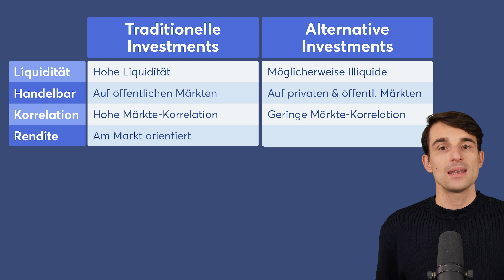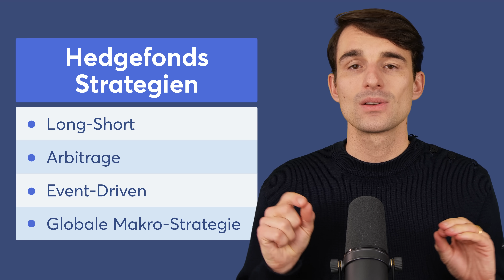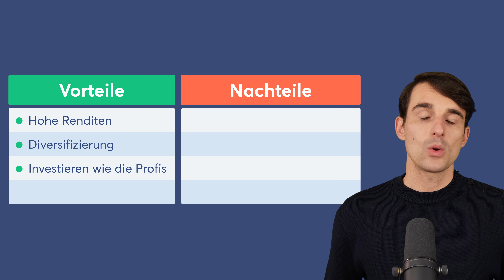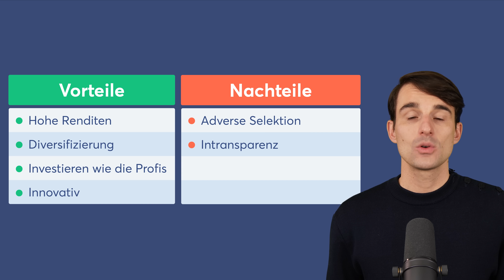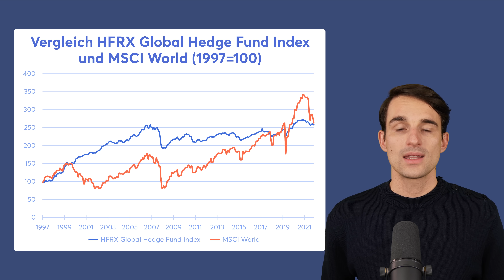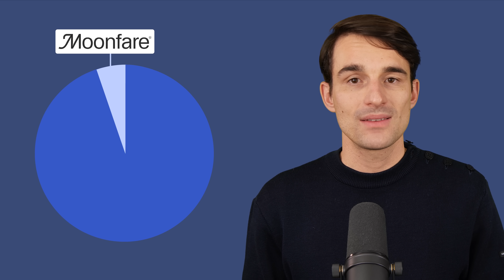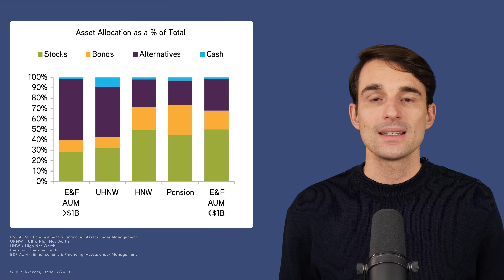Investieren in Hedgefonds, Private Equity und Co.: Lohnen sich alternative Investments?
Sind alternative Investments sinnvoll für Privatanleger?

ℹ️ Weitere Infos zum Video:

Wir werfen heute einen Blick auf sogenannte alternative Investments. Damit sind unter anderem Investments in Hedgefonds, Private Equity Fonds und Collectibles gemeint. Was die Vor und Nachteile dieser Anlageklasse sind und wie Privatanleger in sie investieren können, erfahrt ihr in diesem Video. Viel Spaß!

0:00 Intro
0:36 Was genau sind alternative Investments?
1:25 Welche alternativen Anlageklassen gibt es?
4:24 Wie unterscheiden sich alternative Investments von traditionellen Investments?
6:01 Hedgefonds als alternative Investments
8:39 Private Equity
10:27 Collectibles als alternatives Investment
11:28 Vor- und Nachteile von alternativen Investmentmöglichkeiten
13:38 Adverse Selektion erklärt
14:56 Intransparenz bei alternativen Investments
15:44 Illiquidität bei alternativen Investments
16:34 2 Anbieter, über die man in Private Equity Fonds investieren kann
19:59 Fazit - Wann sollte/kann man in alternative Investments investieren?
20:58 Outro